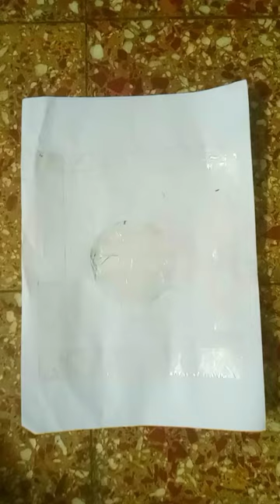holi drawing ✨♥ easy drawing oil pastels tutorial ✨